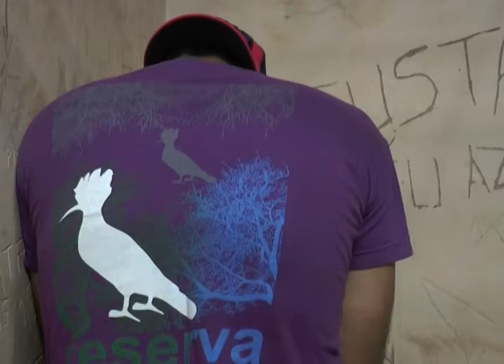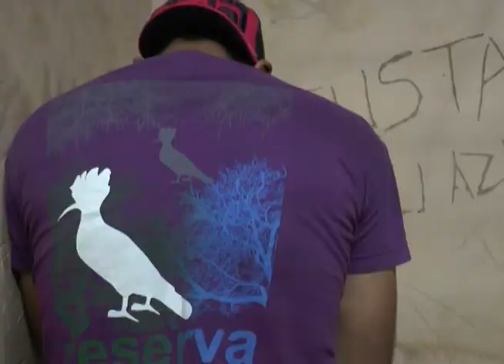GIRO DE NOTICIAS PROGRAMA BALANÇO GERAL RV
Confira o Giro de Notícias do Final de Semana  do Programa Balanço Geral Rio Verde.